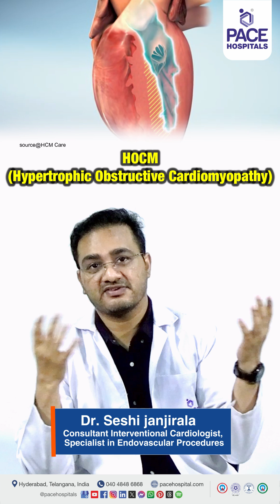ఆకస్మిక కార్డియాక్ మరణానికి కారణాలు ఏమిటి? | Sudden Cardiac Death Causes | Reason of Cardiac Death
sudden cardiac death causes | sudden cardiac arrest causes | cardiac arrest reasons | cardiac death awareness video | sudden death from cardiac arrest | cardiac death awareness | sudden cardiac death risk factors

ఆకస్మిక కార్డియాక్ మరణానికి కారణాలు ఏమిటి? | what causes sudden cardiac death?

సడెన్ కార్డియాక్ డెత్ (సీడీ) అనేది హృదయ సంబంధిత అనారోగ్య కారణంగా ఆకస్మికంగా మృతికి దారితీసే ఒక పరిస్థితి. ఇది సాధారణంగా హృదయానికి సంబంధించిన బలహీనత లేదా వృద్ధి వల్ల సంభవిస్తుంది. ముఖ్యంగా, కరోనరీ ఆర్టరీలు అడ్డుకట్ట లేదా బ్లాక్ కావడం, అటువంటి పరిస్థితుల్లో హృదయ రక్తప్రసరణ సరిగా జరగకపోవడం, లేదా ఎలక్ట్రికల్ దోషాలు (అనియమిత గతిసంభవన) కారణంగా హృదయ స్పందన అశాంతిగా మారడం, ఆక్సిజన్ రహితంగా హృదయం పనిచేయడం, వాంతి మరియు ఆకస్మిక మరణం సంభవిస్తాయి. ఇతర కారణాలలో ఆందోళన, ఉధృత ఉత్కంఠ మరియు ఆరోగ్యానికి సంబంధించిన ఇతర సమస్యలు కూడా ఈ రకమైన ప్రమాదాలకు దారితీసే అవకాశాలను పెంచవచ్చు.

👉 Dr. Seshi Janjirala | Consultant Interventional Cardiologist, Specialist in Endovascular Procedures at PACE Hospitals, Hyderabad, India

👉 Best Heart Hospital in Hyderabad | Top Cardiology Hospitals in Hyderabad, Telangana